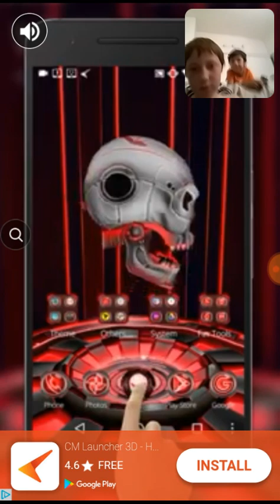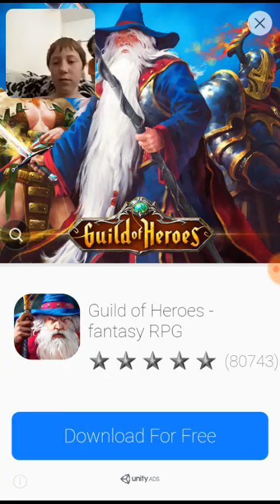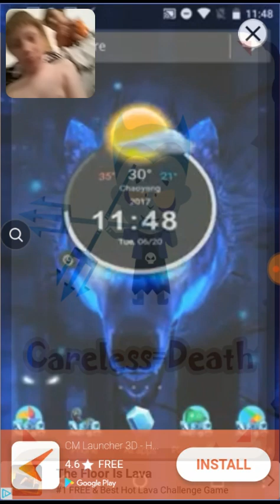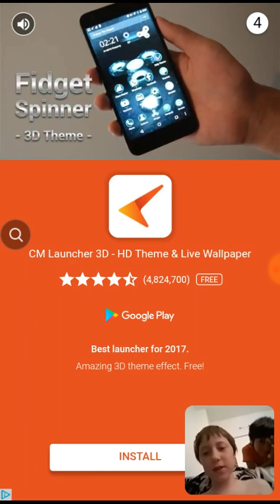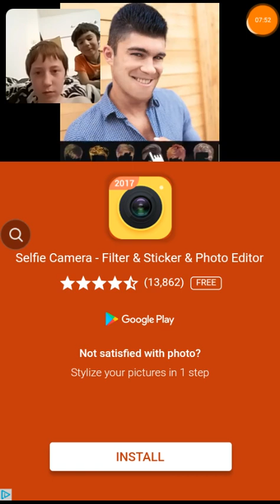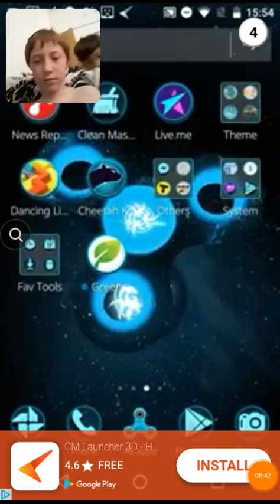Playing die in 100 ways really suck at it